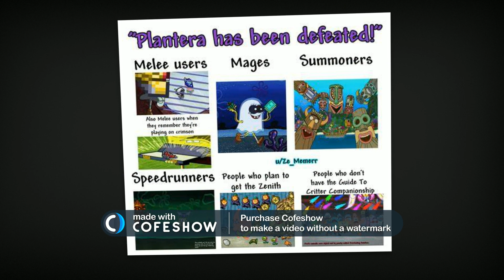Terraria Memes#2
Just Saying None Of These Memes Are Mine Just To Point That Out. Hope You Enjoy!